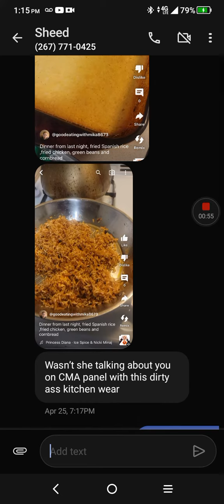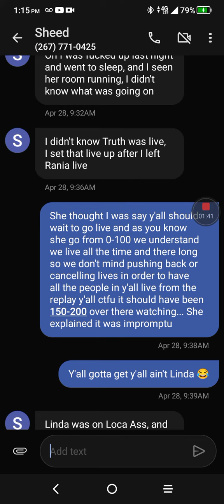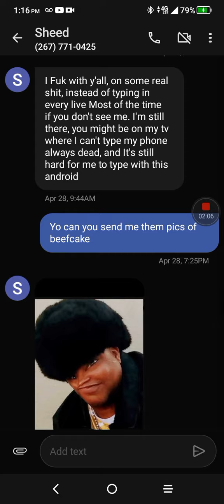Since The Side Husband Wants To Play Let's Go 😂